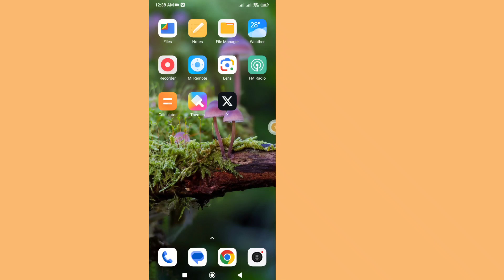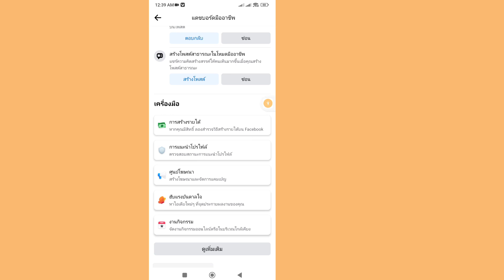วิธีแก้ไข Star บน Facebook Reels | อัปเดต Facebook Reels (2023)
ในวิดีโอนี้ ฉันจะแสดงให้คุณดู [ วิธีแก้ไข Star บน Facebook Reels |  อัปเดต Facebook Reels (2023) ]  ดังนั้นให้ดูวิดีโอนี้อย่างระมัดระวังและอย่าข้ามวิดีโอนี้ หากคุณข้ามวิดีโอนี้ คุณจะไม่เข้าใจมากนัก ดังนั้นหากมีปัญหาและปัญหาใดๆ คุณสามารถถามฉันและแสดงความคิดเห็นด้านล่างได้ ฉันจะพยายามแก้ไขปัญหาของคุณ หากคุณชอบวิดีโอนี้  ฝากกดไลค์และติดตามช่องผมด้วยนะครับ ขอบคุณครับ🙏

 การปฏิเสธความรับผิดชอบด้านลิขสิทธิ์ภายใต้มาตรา 107 ของพระราชบัญญัติลิขสิทธิ์ปี 1976 อนุญาตให้มีไว้เพื่อ "การใช้งานโดยชอบธรรม" เพื่อวัตถุประสงค์ต่างๆ เช่น การวิจารณ์ ความคิดเห็น ข่าวสาร การรายงาน การสอน ทุนการศึกษา และการวิจัย  การใช้งานโดยชอบคือการใช้งานที่ได้รับอนุญาตตามกฎหมายลิขสิทธิ์ที่อาจถือเป็นการละเมิด  การใช้งานที่ไม่แสวงหาผลกำไร เพื่อการศึกษา หรือส่วนบุคคล จะช่วยรักษาสมดุลในการใช้งานแบบ faira

 © สงวนลิขสิทธิ์แนวคิดการเยียวยาธรรมชาติ  หากผู้เขียนรายอื่นอัปโหลดวิดีโอนี้ซ้ำ การดำเนินการจะถูกดำเนินการทันทีโดยมีการประท้วงเรื่องลิขสิทธิ์ ดังนั้นอย่าเผยแพร่ซ้ำ